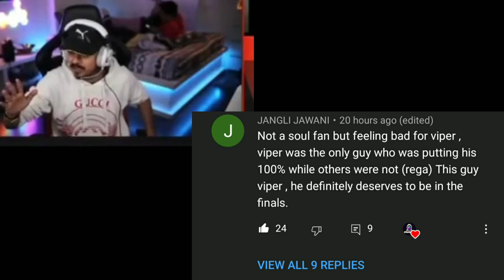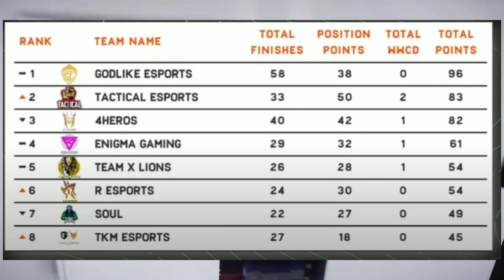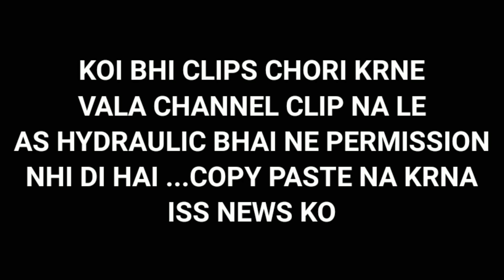R-ESPORTS TARGET SOUL FOR NOT QUALIFIED FOR BGIS - 8BIT THUG ANGRY REPLY - SOUL VS R ESPORTS MATTER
TOPICS COVERED -

R-ESPORTS TARGET SOUL,
R-ESPORTS TARGET TEAM SOUL,
R-ESPORTS TARGET TEAM SOUL NOT QUALIFIED FOR BGIS,
R ESPORTS VS SOUL MATTER,
R-ESPORTS VS TEAM SOUL CONTROVERSY,
R ESPORTS VS SOUL CONTROVERSY,
8BIT THUG ANGRY REPLY,
SOUL SID REPLY ON NEW LINEUP,
SOUL VIPER REPLY TO HATERS,
SOUL VIPER REPLY ON NOT QUALIFIED FOR BGIS,
MORTAL REPLY,
TEAM SOUL,
SOUL,
BGIS,
VISIONX,
MORTAL,
THUG,
VIPER,